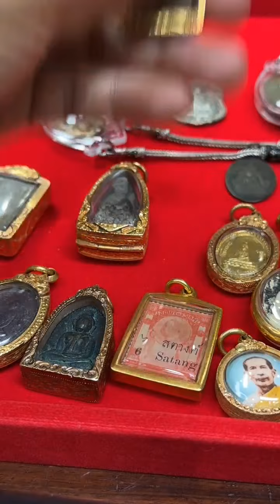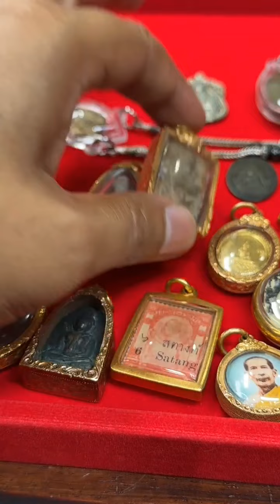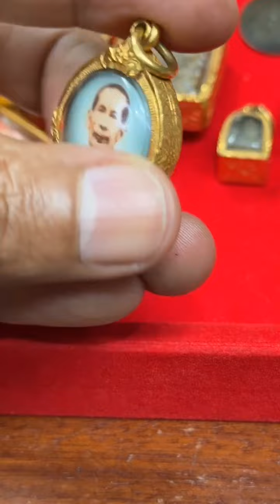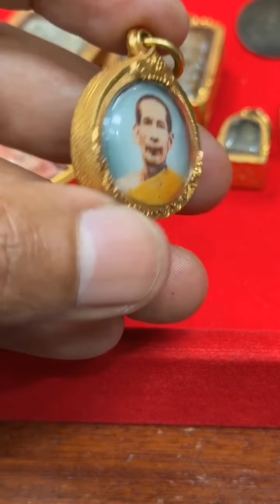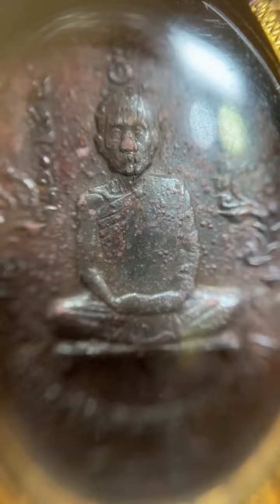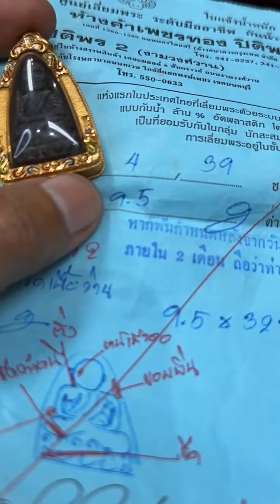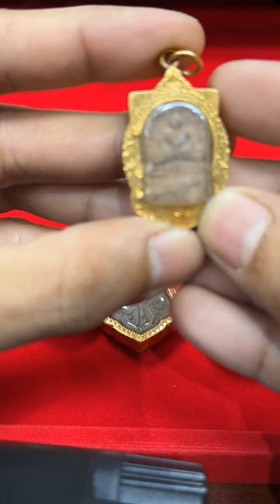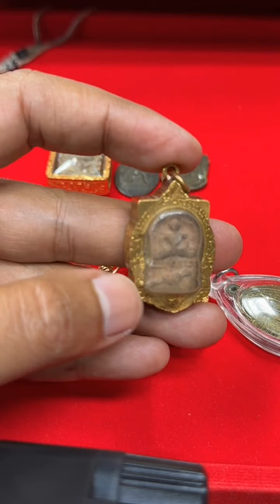เจอรังนักเล่นรุ่นเก่า! หลวงพ่อโอภาษี หลวงปู่ภูอุ้มบาตร หลวงพ่อปานขี่ครุฑ หลวงปู่ชู หลวงปู่ทวดปี24